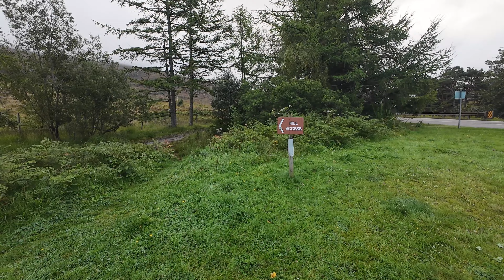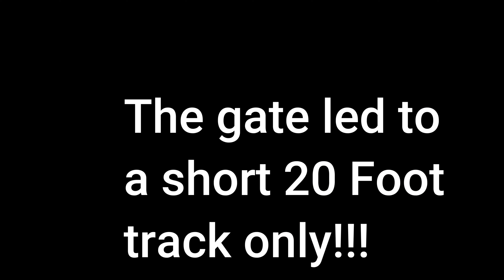Braemore Junction & Beinn Engaiglair circuit fail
Unable to follow track for this one!
As mentioned in this very short video, in the car park there was no signage with regards "no thruway" for walkers! Even when I did reach the open gate at the top of the track there were only 2 signs; as I remember was one no entry sign. There aught to have been a good number of Health & Safety signs posted (e.g. hard hat to be worn, hearing protection, eye protection etc...)
The young man I chatted with did say I could get past once the log movement was completed ~ and within a minute it was clear. However, it was a relatively confined space and at least 2 arctic lorries already advancing in to be loaded with large cut logs so I was NOT safe to proceed.
On reaching the start point (car park) there was NO signage what do ever!

Music ~ ARTLIST

Since on my recent walk I lost my Garmin hand held device (and also it was bulky and weighty too) I now use a Garmin wrist device. Buying from GPStraining is the best UK based company to buy Hand held or wrist worn GPS device from; their extremely helpful service and free online training is amazing. A quick phone call and help is provided too. They also set it up for you, with only a few minor tweeks I carried out. The website also provides an online system enabling you to construct the route you intended to hike ~ a gpx file.

James's